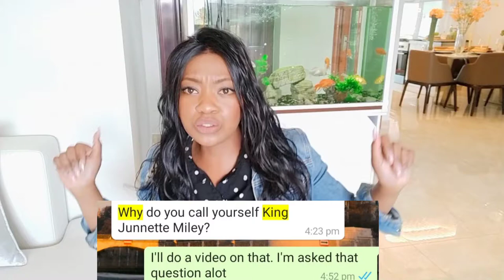WHY KING JUNNETTE??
Well mine is to hear you and provide you with the content you need and deserve.

This is exactly why I call myself King and not Queen. I might follow this video up with a part two, so be on the look out for that🤗.

So, now that you know my why? What do you call yourself? Looking forward to hearing from you in the comment section below 😌.